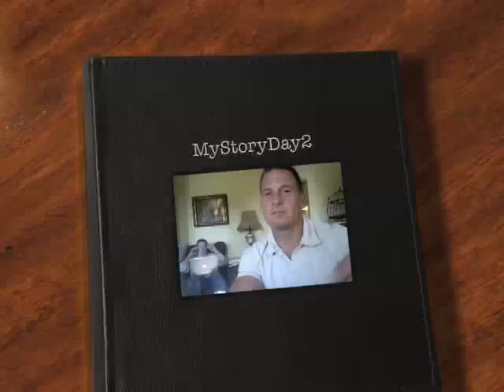My Story Day 2- Mike Healy Meets Ken Dunn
Day 2 of my video diary where I met networkmarketing Legend, Ken Dunn.